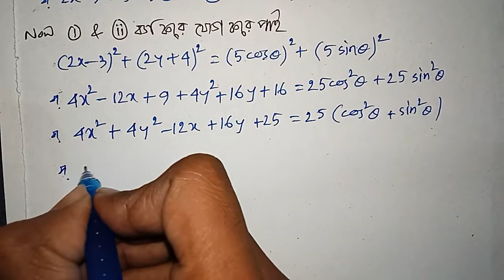CIRCLE CLASS 11 SN DEY IN BENGALI | EX-3 | MATH vs MATH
circle class 11 sn dey in bengali
circle class 11 by math vs math
circle sn dey
circle by math vs math
circle class 11 in bengali
circle ex 3 class 11
circle ex 3 sn dey
circle class 11 in bengali by math vs math
math vs math 2
class 11 math in bengali
sn dey math in bengali
sn dey full solution
sn dey full solution in bengali
sn dey
wbchse

📢 Provash Vlogs

💟 বৃত্ত// CIRCLE// EX-3// CLASS-11

💟 সরলরেখা// EX-2A// CLASS-11